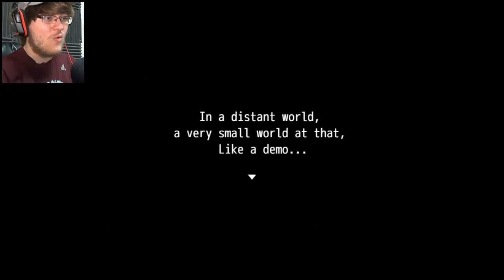ARE YA READY, KIDS? || Five Ventures With 39 (Demo)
The demo for the highly anticipated RPG, Five Ventures With 39, has DROPPED! Time to dive in and see what's going on...get ready to censor because there's a lot of naughty words!